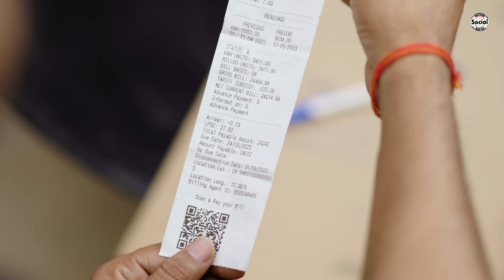Passport Verification || पासपोर्ट वेरिफिकेशन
Inspector Sohanlal is at Manish's house for passport verification. He is bribing the Sohanlal for smooth verification. But is his verification really smooth? Or something or the other keeps getting in the way?

Cast -
Meenu Mishra
Priyanshi Mishra
Ujjwal Pathak
Kanika Sharma
Nadeem Mirza
Sourav Negi
Manish Guptaa Guru
Pankaj Kumar Maurya

Directed By:
Singh Akash

Written By:
Nadeem Mirza

Assistant Director:
Priyanshi Mishra
Pankaj Kumar Maurya

Director Of Photography:
Abhishek Mewati

Assistant D.O.P:
Sourav Negi
Bhaskar Sharma

Casting Director:
Meenu Mishra

Edit & Color Grade:
Chitrangda

Thumbnail:
Azhar Khan

Production Manager:
Meenu Mishra

Spot:
Rahul Chauhan
Dev